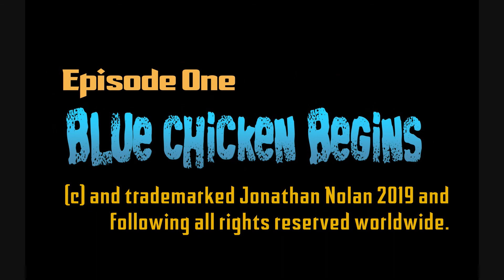KPULP episode one PRE CREDITS SEQUENCE and credits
Kevlar Koala (tm) asks Porphyrio the Purple Swamphen aka the Blue Chicken to give a rousing speech to the troops as Sirrah Drahkir's forces attack!
From the web series Time Traveller (R) KPULP (tm)!

Yes, I know it seems a little odd or offputting to use (R) and (tm) but I do indeed have registered trademarks and with predatory corporations like the successful comic book movie franchise and the english spacetime adventure show ripping people off I need to protect my legal rights online. Blame the corporate fascists, they cause all these dramas.